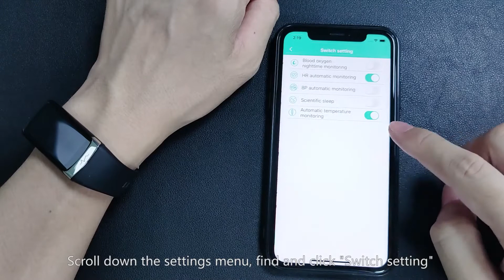How to open V19pro fitness tracker blood oxygen and HRV function?